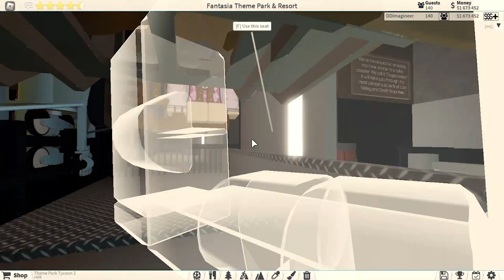Cogscoaster- Theme Park Tycoon 4D Roller Coaster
(I do not know why the resolution is so bad in the first half, but I'll fix it next time).Here's a decently themed coaster in my Fantasia Theme Park on Theme Park Tycoon 2.
BACKSTORY FOR THE RIDE: The Lost Valley is an area that was popular for mining with it's dramatic landscape, yet a paranormal event struck it and Energy Industries, a new company is investigating it. They've developed a groundbreaking machine they call the 'Cogscoaster' to explore the forbidden valley.